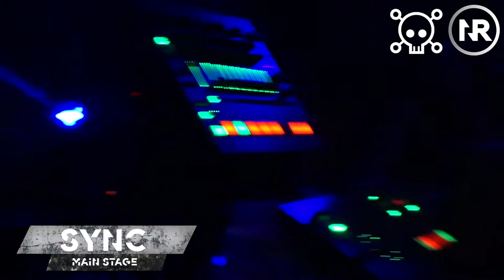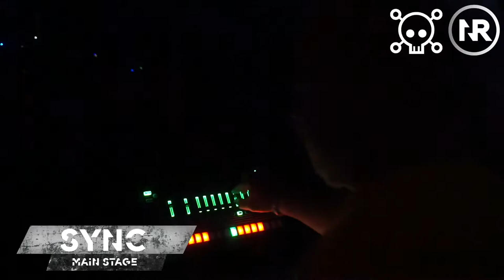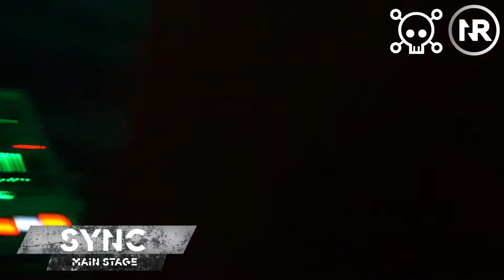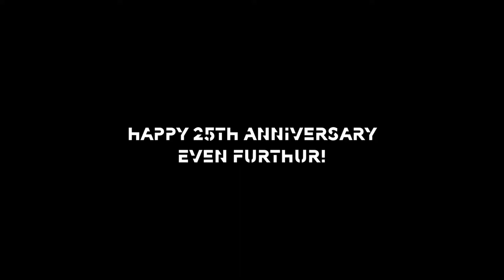SYNC (DJ ESP & DJ Hyperactive) Performing Live from Even Furthur 2019